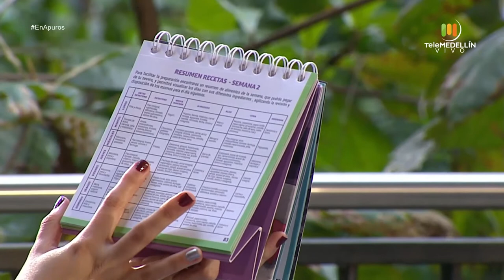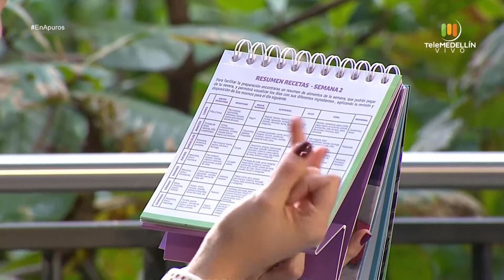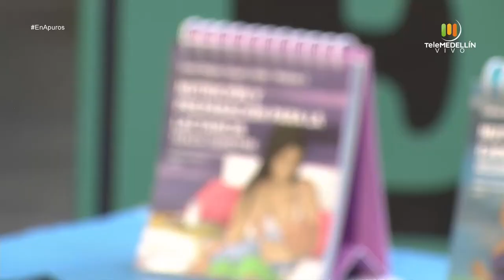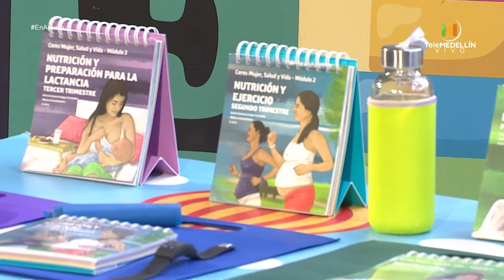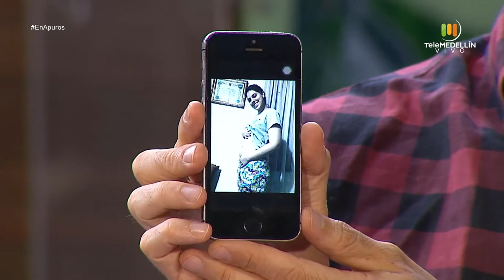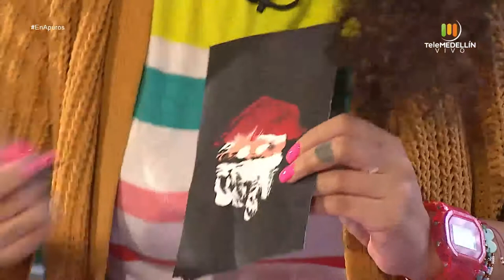Esquema de la Nutrición Trimestral [En apuros] Telemedellín